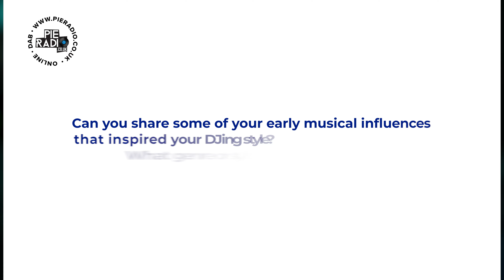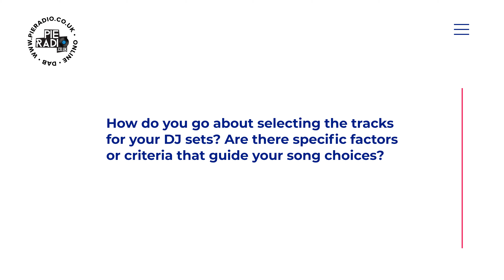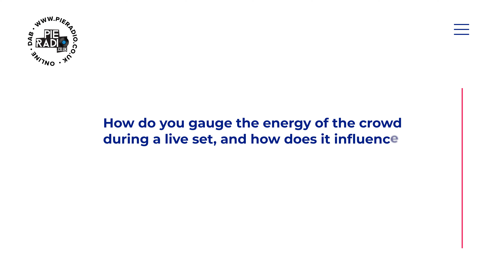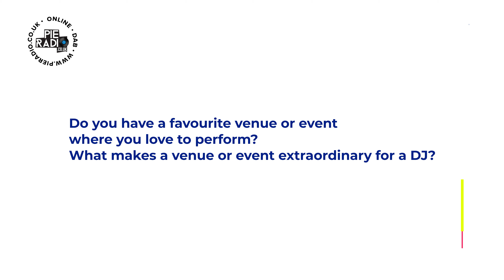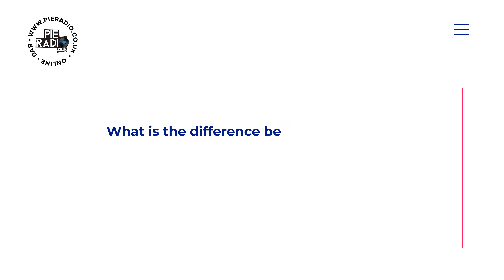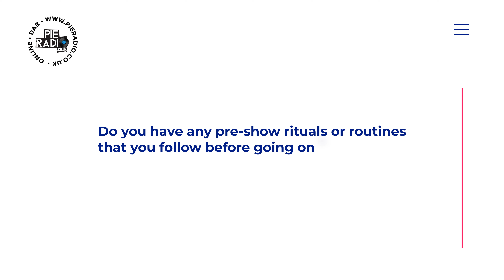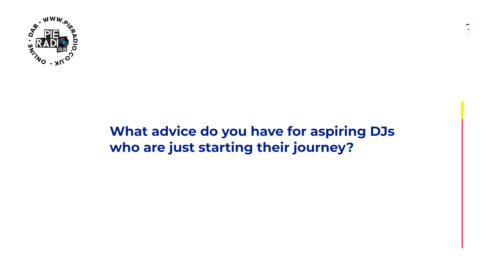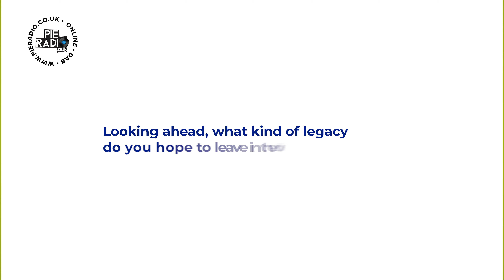Unveiling DeeJay Olly: The Hidden Path to International DJ Success | Pie Radio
Dive deep into the world of Dee Jay Olly in this exclusive episode of "Get to Know." 🎤 Explore the untold stories, creative process, and personal inspirations that define the artist's unique sound.

🎙️ What to Expect:
Behind-the-scenes insights into DeeJay Olly's routine as an international DeeJay, how he prepares for his sets, makes music, grows within the music industry and plans for 2024.

🎬 About 'Get to Know':
"Get to Know" is your passport to intimate conversations with artists. Explore their stories and connect with the personalities shaping the music industry.